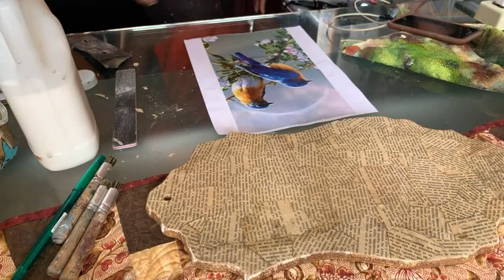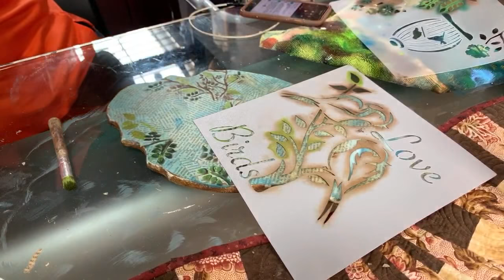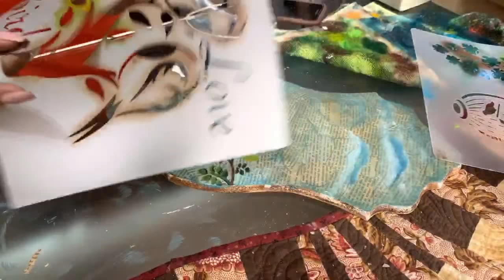Arte en Papel con Decoupage y Estarcido. EN VIVO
Hoy tendremos una bella propuesta con materiales que tendremos en la casa, o podremos conseguir fácilmente.
Materiales fáciles y que tenemos en la casa, como papel periódico, estenciles, lamina, pinturas, realizando un bello proyecto, paso a paso.